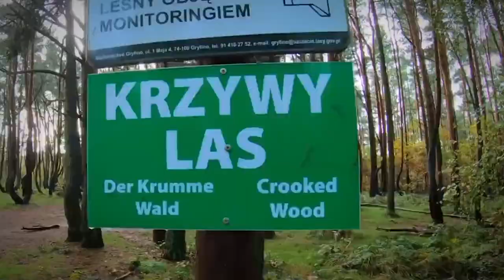Scientists Just Announced a Terrifying Discovery in the Forest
Science and research go hand in hand. For years, the two have been accompanying each other in terms of what we discover around the world. Science has brought out so many answers to mysteries from all different parts of the world. From the coldest places like Antarctica to the hottest places like the Sahara desert. Everyday research brings us something new to talk about. And it's through that research that sometimes, we come across something completely terrifying. But for this list, we're not going to go to Antarctica and we're not going to go to the Sahara desert. No, we're going to travel to a place that's somewhat in between. Some call it humid, while others wouldn't dare to go there without a guide and years of preparation. We're talking about the forest. Today, we're going to tell you about the 20 most terrifying things recently discovered in the forest. You might think twice about traveling there.